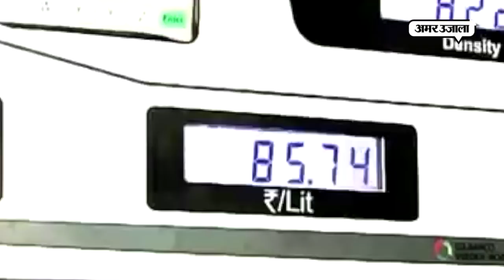शराब के बाद बिहार में हो रही है इस चीज की तस्करी